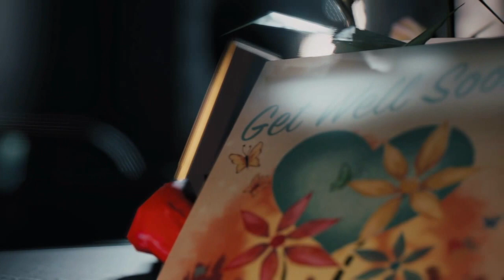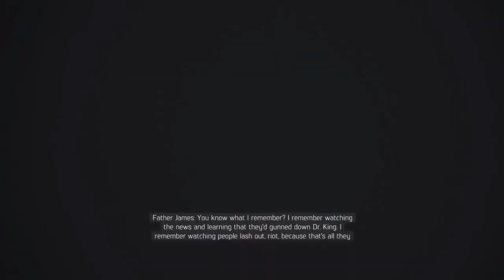Mafia 3 Walkthrough Part 33 Olivia Marcano